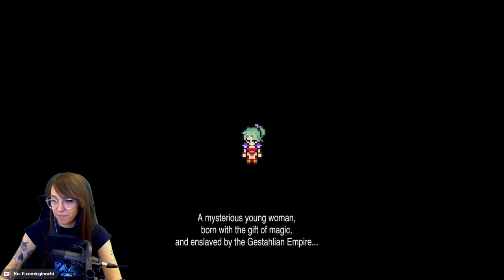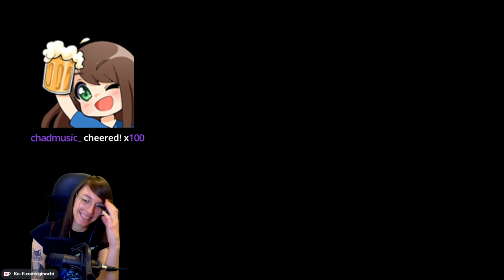I'm playing Final Fantasy 6 for the first time! | Part one | Inochifantasy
First part of my first EVER Playthrough of Final Fantasy 6!
So excited to finally play through this legendary game!

Biggest THANK YOU to Square Enix for the code of Final Fantasy VI pixel remaster, that made this video possible!

I stream JRPG 5 times a week over at my Twitch channel! I'm most active there!